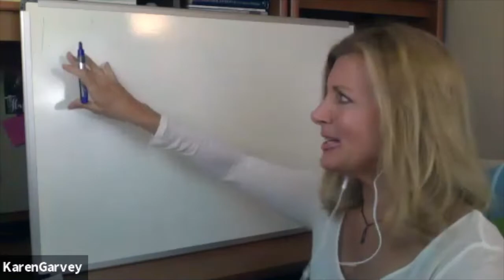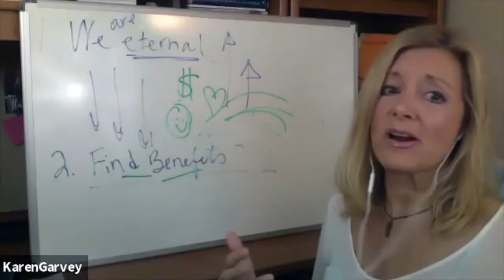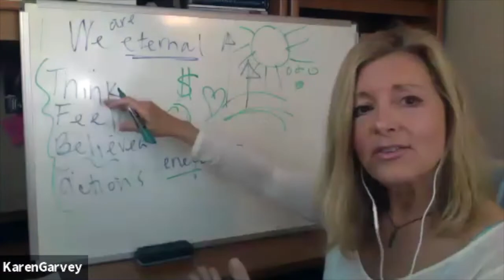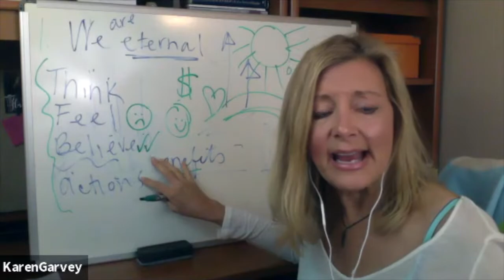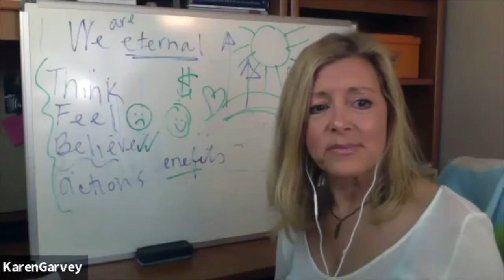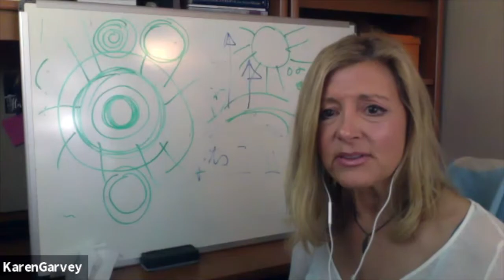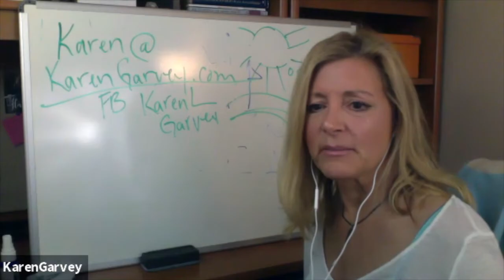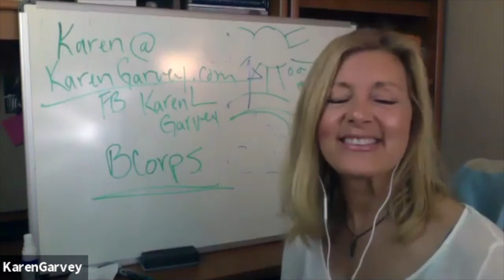Healthy, Abundant, & Connected 2: Part 1 (April 20, 2020)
The first session of Karen Garvey's Healthy, Abundant, & Connected 2.